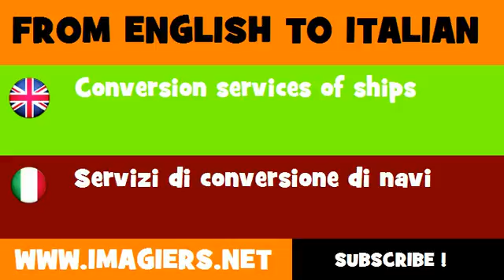How to say Conversion services of ships in Italian